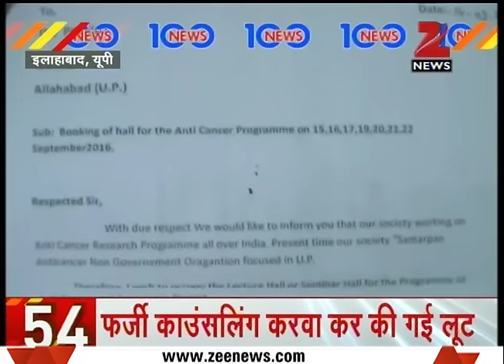Ten lies of Nawaz Sharif in the Pakistan's parliament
Ten lies of Nawaz Sharif in the Pakistan's parliament. Watch this special segment and get to know more here.